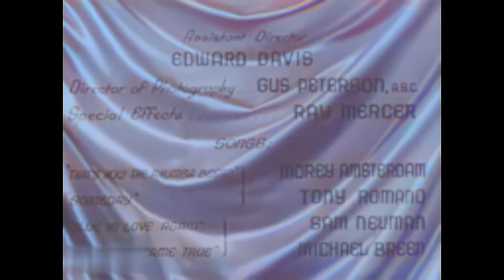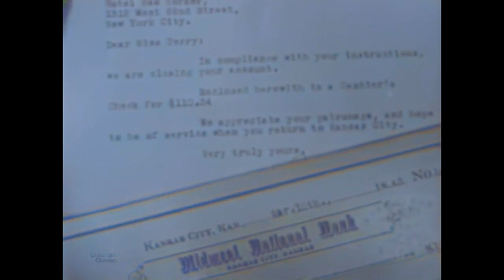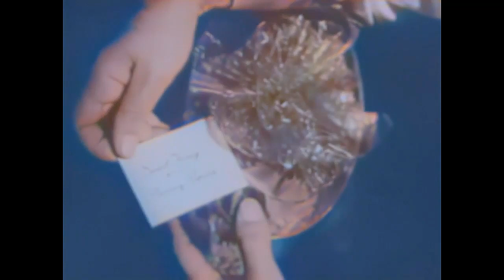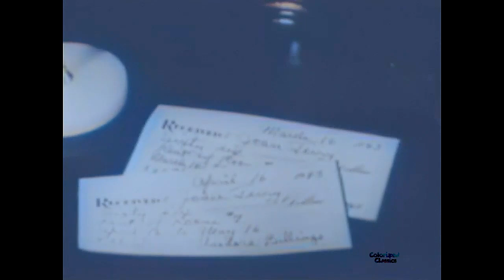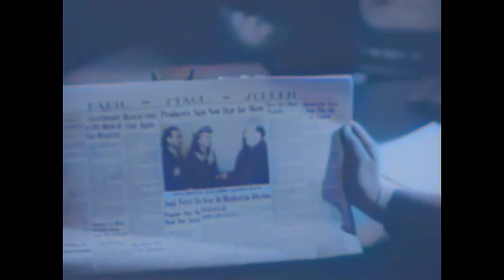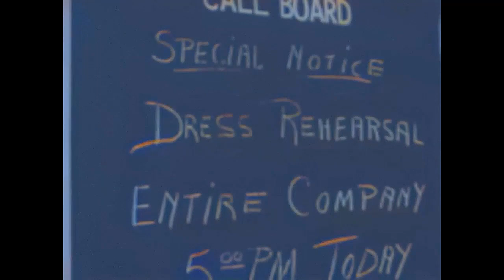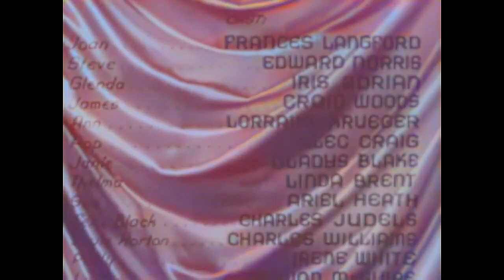Career Girl (1944) Frances Langford Colorized Classics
Career Girl was PRC's answer to Columbia's Cover Girl.